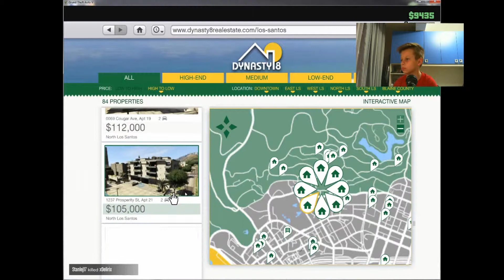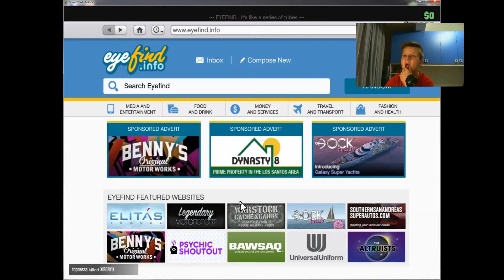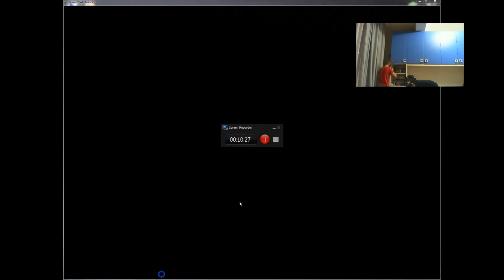Grand Theft Auto V Online #4 / w Singur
Pagina mea de facebook Pagina mea de facebook personala Pagina mea de YouTube Daca mai vreti episoade de Gta 5 sa apasati butonul de like sa rupen butounl de like